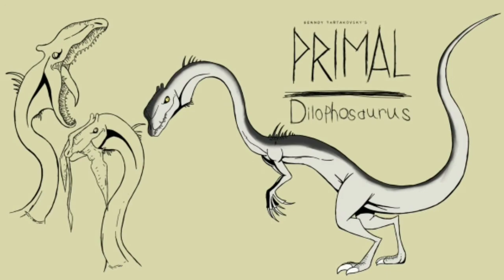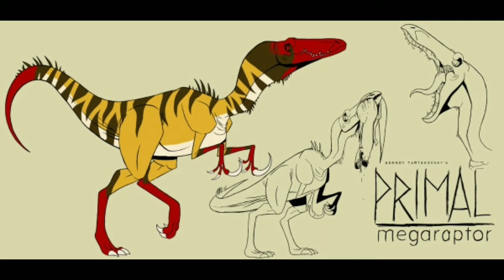Primal all animals